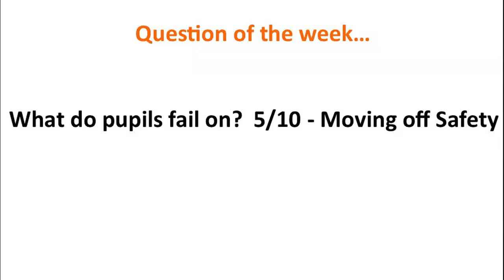What do pupils fail on 5 10 Moving off Safety